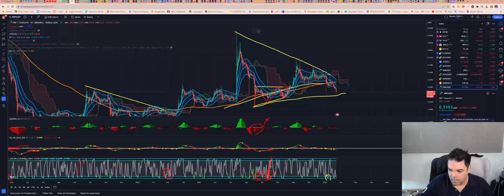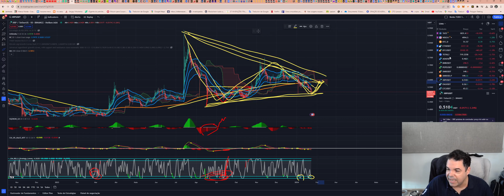Ripple (XRP) - Análise de hoje, 23/01/2024!